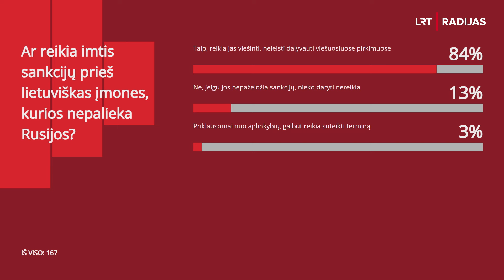LRT aktualijų studija. Ką daryti su lietuviškomis įmonėmis, kurios nepalieka Rusijos?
Praėjusią savaitę LRT radijui paviešinus apie „Viciunai-Rus“ vadovų atstovavimą Rusijai derybose Maskvoje, atsinaujino diskusijos, kaip elgtis su tokiomis įmonėmis. Rusijoje vis dar veikia apie pusantro šimto lietuviško kapitalo įmonių. Valdžia kol kas nežino, kaip priversti šias įmones palikti Rusiją. Siūloma drausti dalyvauti viešuosiuose pirkimuose, papildomai apmokestinti, viešinti akcininkus, gėdinti.

Ką daryti su lietuviškomis įmonėmis, kurios nepalieka Rusijos?

Laidoje dalyvauja Vilniaus Univeristeto Teisės fakulteto partnerystės docentas, advokatas Gintautas Bartkus, Protesto Kaune organizatorius Rokas Povilius, buvęs ambasadorius Rusijoje Remigijus Motuzas, „Centenary Policy Institute“ įkūrėjas, investuotojas Paulius Kunčinas, „STOP prekybai rusijoje" iniciatyvinės grupės savanoris Ignas Plunksnis, Investuotojų forumo vykdomoji direktorė Rūta Skyrienė.

Ved. Marius Jokūbaitis